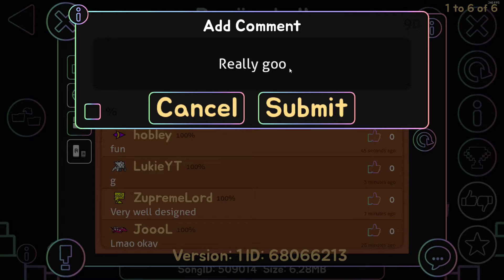Daily Challenge #283 - Ryujin chall by Nyan Cat [240hz] EXTREME CHALLENGE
Fun

~Use My Honey Link Code to Help Support My Streams!!!~

Q: What's your hardest demon?
A: Arctic Lights.

A: You Decide. ;)

Q: Will you play my level?
A: If I am doing level requests, yes.

~Level Information~

Difficulty: NA
List Placement: N/A
Enjoyment: 8/10
Attempts: 581